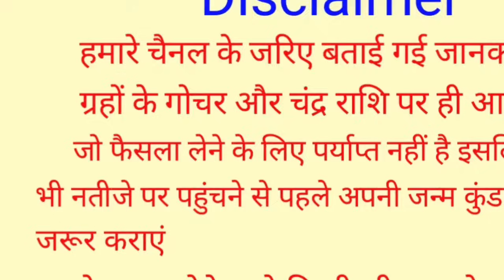Kanya Rashi 24 May 2024 | 24 मई 2024 कन्या राशिफल | आज का कन्या राशिफल | Virgo Rashi/Kanya